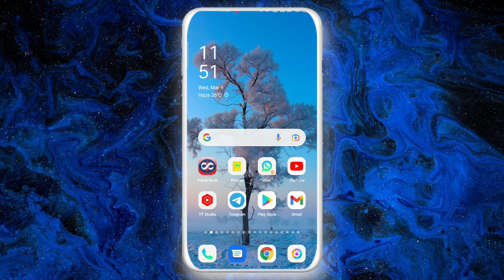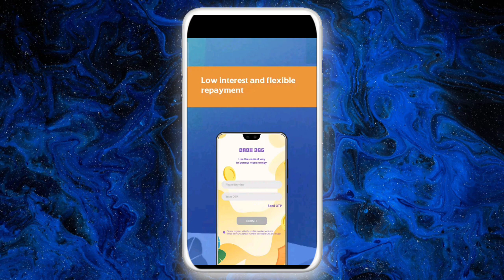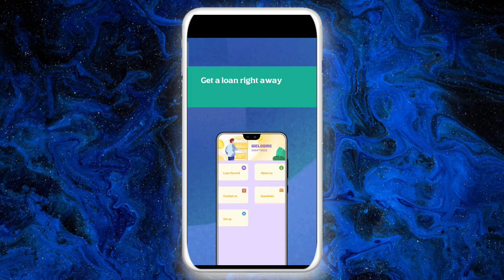,2,000 instant approval without income proof today new loan app 2022 low civil score instant loan